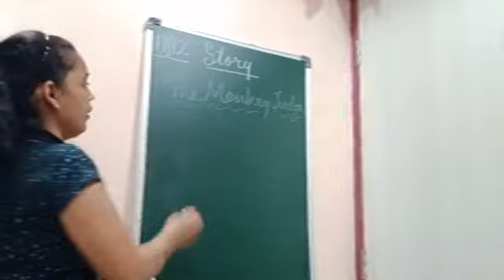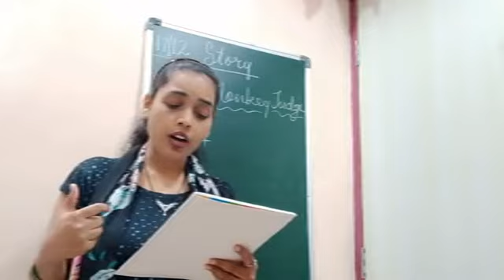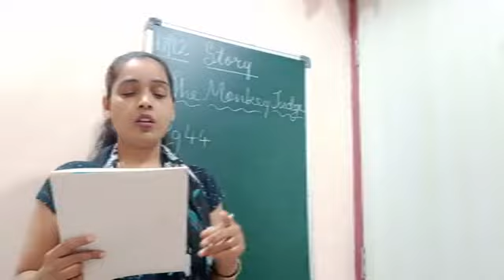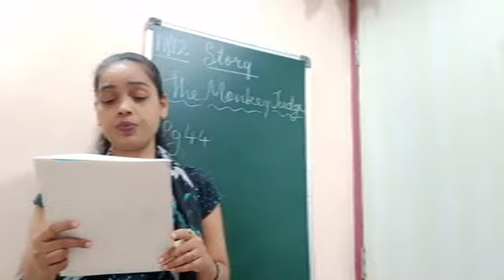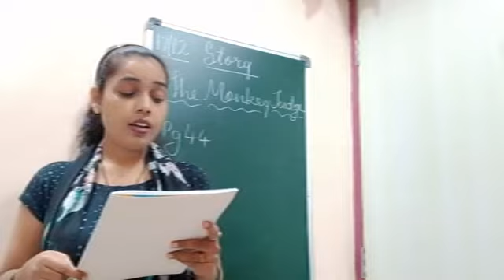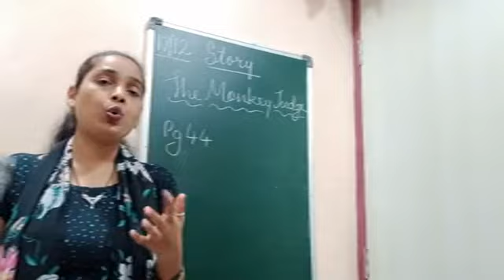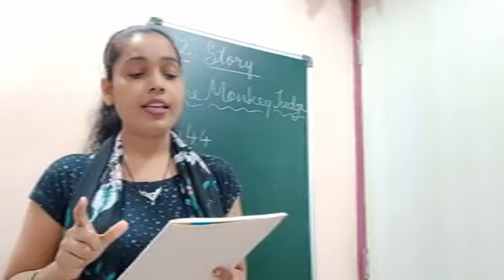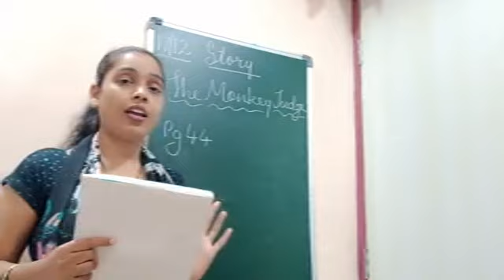17 December SR KG Story 1 o'clock